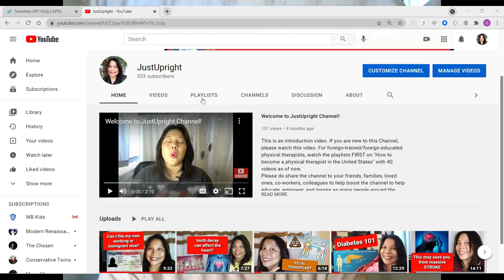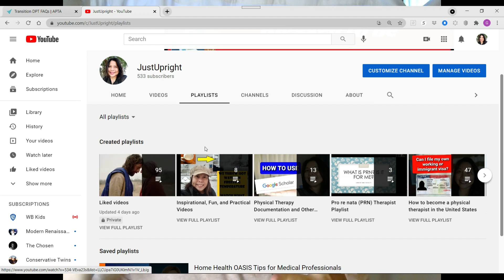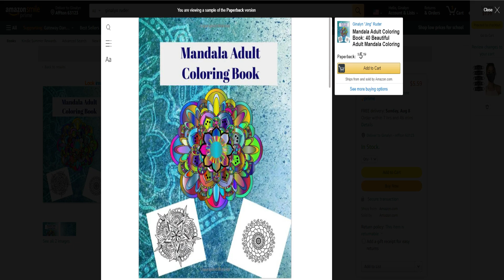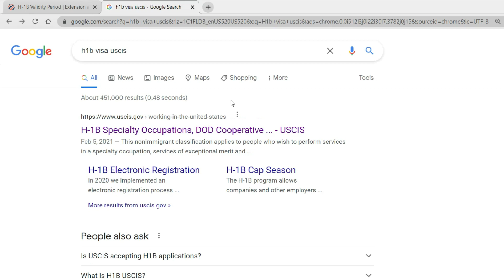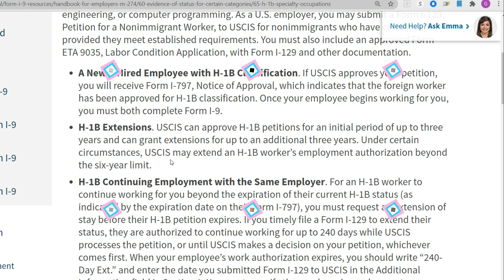The BIGGEST MISTAKE OF H1B/WORKING VISA HOLDER MAKE!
In this video, I discussed one common mistake that a working visa or H1B visa holder make and how to prevent them from happening.

Important links for Foreign-Educated Physical Therapists' Success to United States Application and Clinical Expertise
To get the answers to your questions FAST, book a 1-on-1 consultation with Doc Jing, PT

SPECIFIC E-Book:
PT Path to US E-Book (Step-by-Step Guide To United States Application)
JustUpright: Practical Tips to Improve Posture, Balance, and Decrease Fall Risk E-book